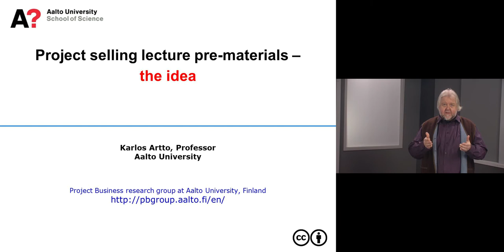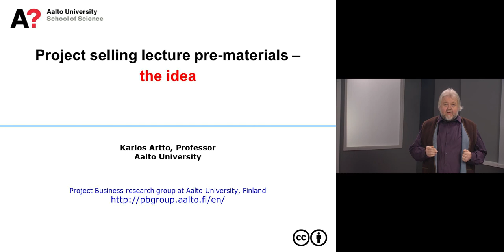Project selling lecture pre-materials – the idea – Karlos Artto